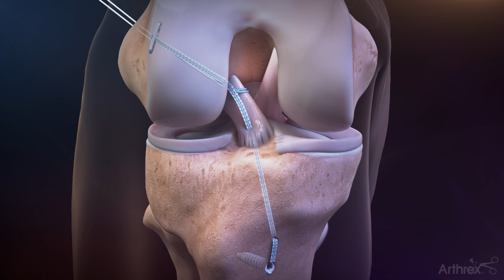ACL Repair TightRope® Implant With FiberRing® Sutures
In this surgical technique animation, watch how you can treat your ACL patients with the new ACL Repair TightRope® implant with FiberRing® sutures: the first knotless, tensionable system designed for ACL primary repair. After the initial procedure, you will see how to perform the InternalBrace™ technique to create a “seat belt” for the repair.